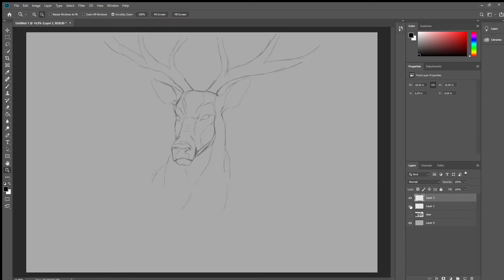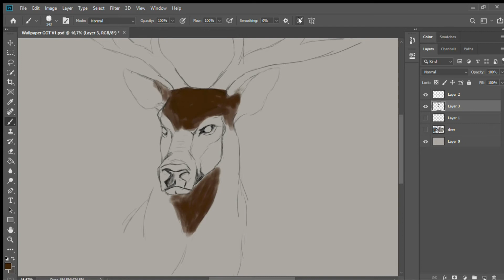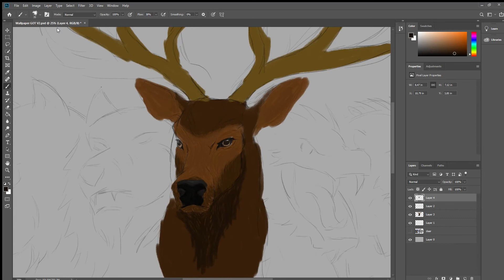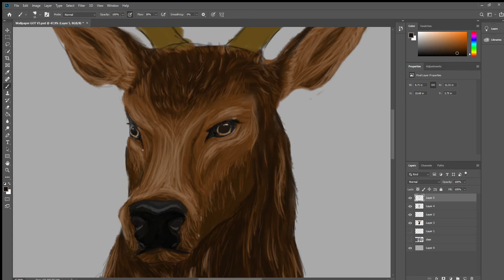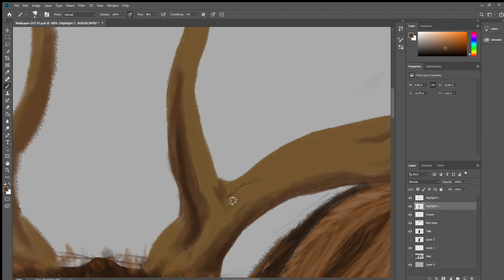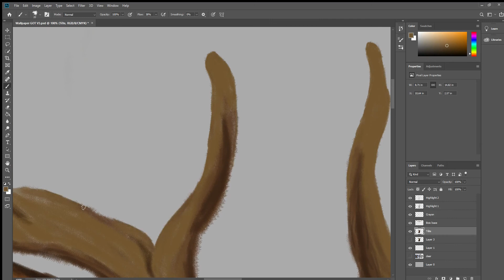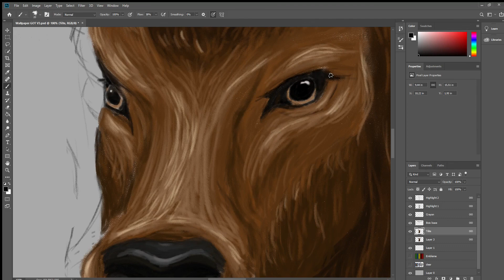Wallpaper Game of Thrones (Time lapse - Part 1)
Time lapse photoshop wallpaper Game of Thrones